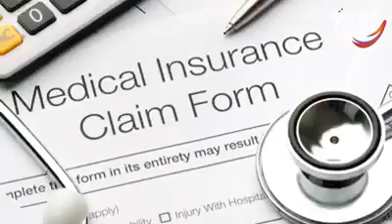परोपकार ही सबसे बड़ा धर्म है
Video from Shankar Sahani